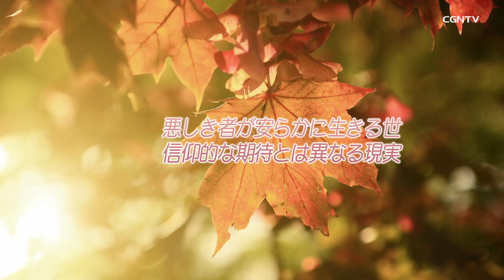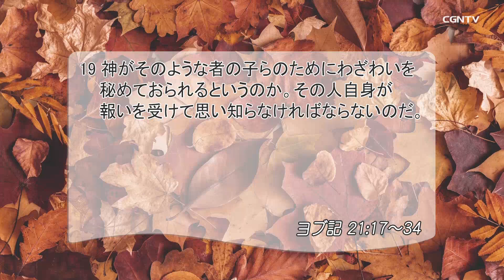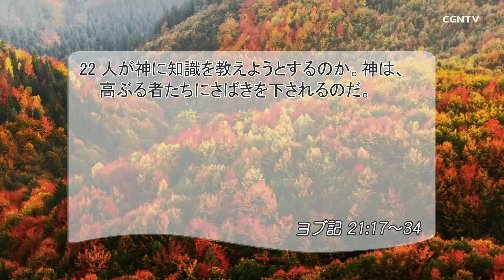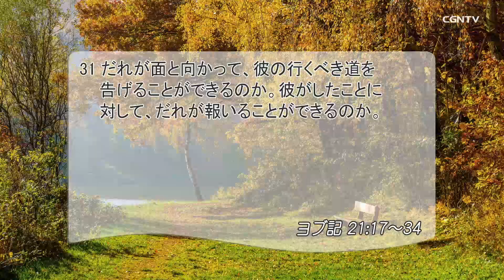[リビングライフ]悪しき者が安らかに生きる世、信仰的な期待とは異なる現実(ヨブ記21:17-34)｜三好明久牧師